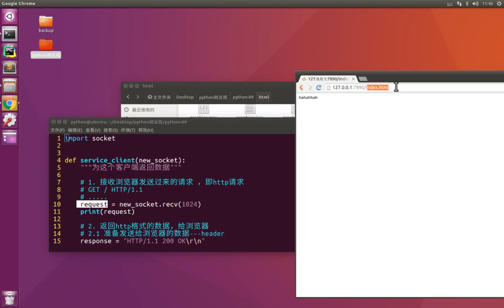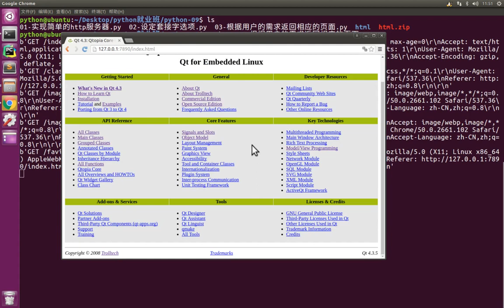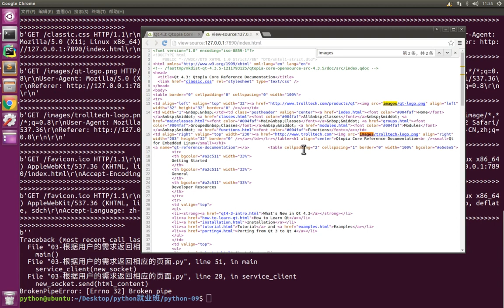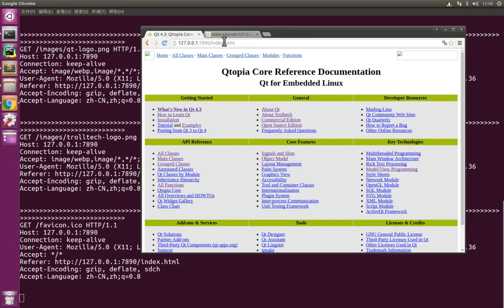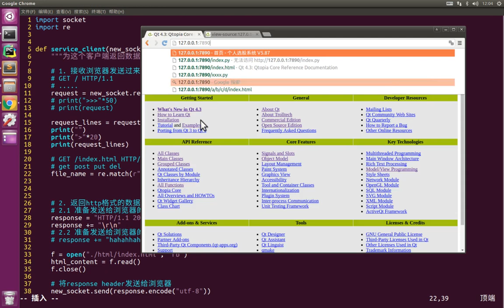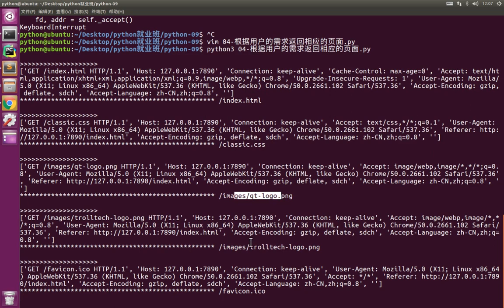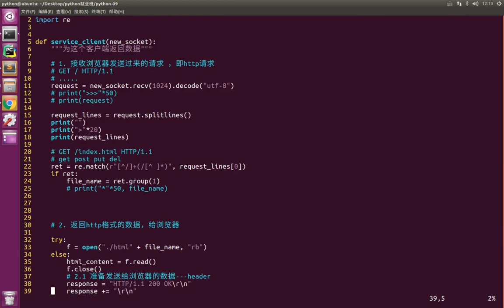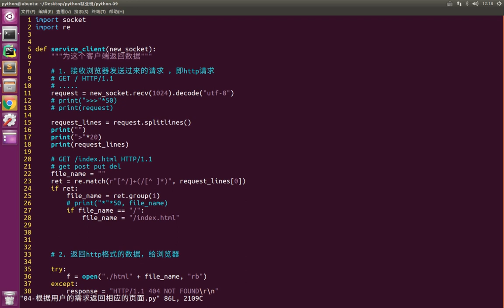03 web服务器v3 1丨03 简单web服务器实现丨05 案例：返回浏览器需要的页面http服务器 代码实现